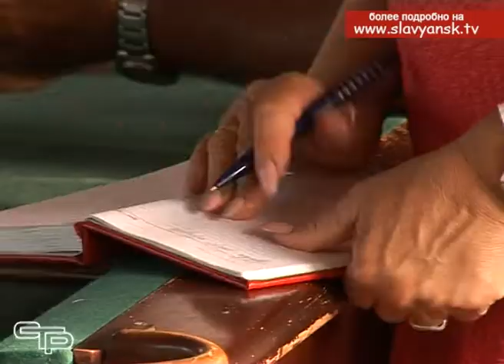Роман Синяговский провел встречу с жителями хутора Урма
В своих выступлениях губернатор Кубани Вениамин Кондратьев неоднократно  говорил об открытости и доступности власти для населения. Для того, чтобы жители видели работу руководителей районов, а те, в свою очередь помогали людям решать существующие проблемы, необходимо как можно чаще проводить сходы граждан и встречи с населением. Такое прямое общение с жителями позволит сделать работу органов местного самоуправления более эффективной и точечной- уверен губернатор.